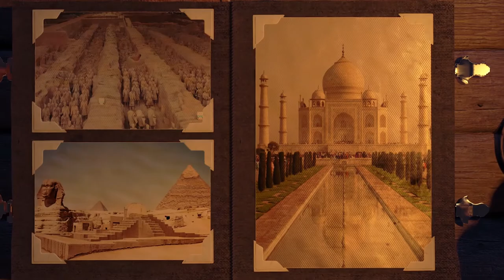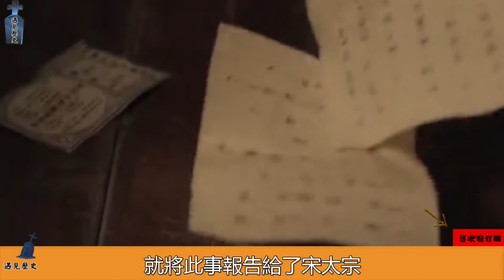遇见历史 梦华录：夜宴图是证明皇后失贞的证据？带你了解真实的刘皇后